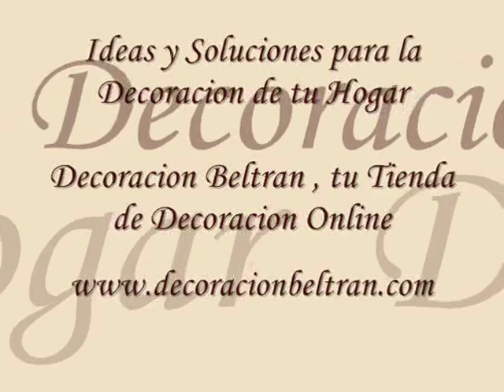Muebles Vintage . Tu tienda de Decoracion Online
Ideas para la decoracion estilo Vintage. Amplio catalogo de muebles vintage